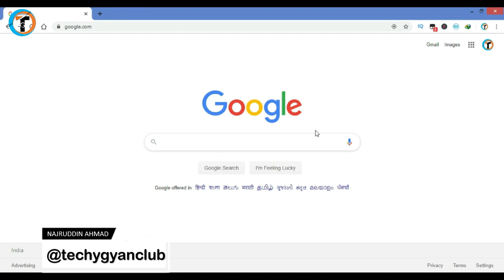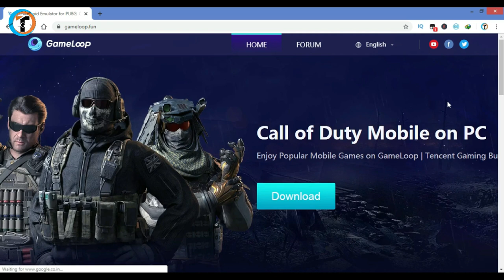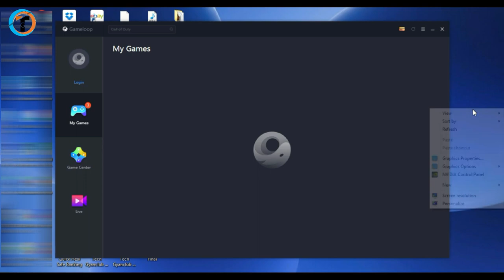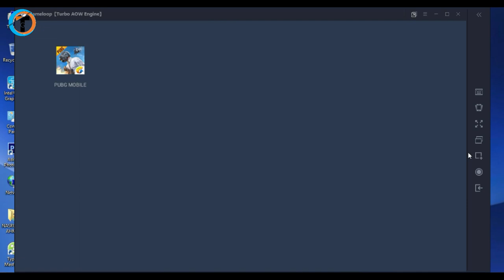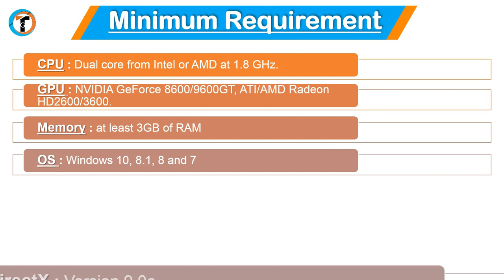How to Free Download and Play PUBG Mobile into PC 2020 | PUBG ko PC me kaise download karte hai.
How to Download/Install and Play PUBG Mobile on Pc. Tencent Gaming Buddy Install Windows and Mobile Emulator Download for free.

About this Video :- Dosto iss video me maine bataya hai ki agar aap PUBG lover hai aur PUBG khelna chahte hai to aap iss video me janenge ki How to Free Download and Play PUBG Mobile into PC. How to Download/Install and Play PUBG Mobile on Pc free. Tencent Gaming Buddy Install Windows and Mobile Emulator Download for free. to agar aap bhi chahte hai ki PUBG aap bhi khel paye to abhi video ko pura dekhe aur free me Download kare PUBG ko.

Solve Queries :-
1. How to Download and Play PUBG Mobile into PC
2. How to download PUBG on Pc.
3. How to Install PUBG on Pc.
4. How to download PUBG mobile on pc free.
5. How to download PUBG Pc Lite.
6. Pubg ko pc me free me kaise downlad kare.
7. Pubg ko pc me kaise khelte hai.
8. New Best Pubg tips and tricks in 2020.
9. How to download Tencent gaming Buddy in windows.
10. How to download and install pubg mobile into pc.

My Gears:-

Amazon
1. Tripod
2. Camera
3. Green Screen
4. Laptop
5. Octopus Tripod

Flipkart
1. Tripod
2. Camera
3. Green Screen
4. Laptop
5. Octopus Tripod